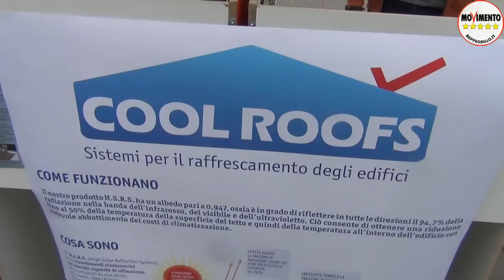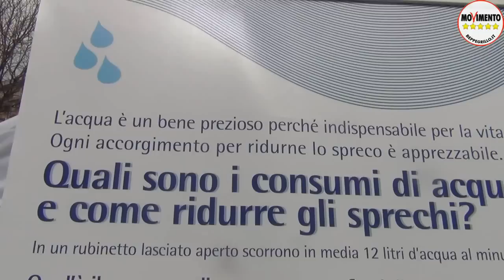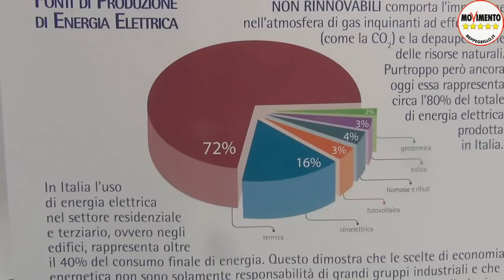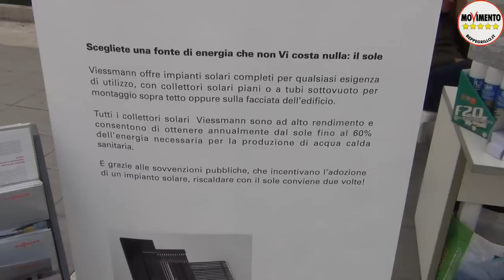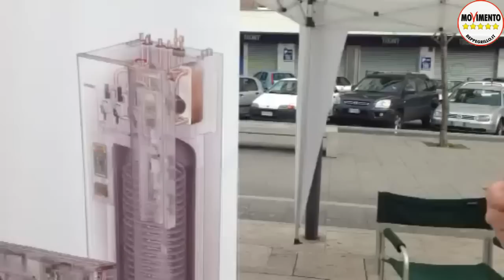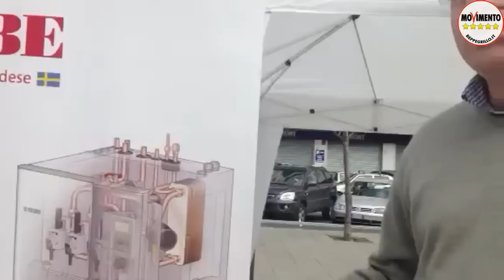Il Cammino verso la Sostenibilità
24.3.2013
o con bonifico bancario intestato a:
Codice IBAN
diminuzioni dei consumi e fonti alternative di energia
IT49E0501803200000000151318